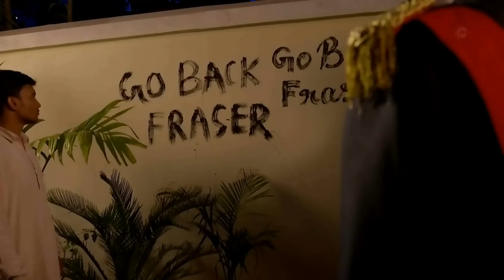Netaji Subhash Chandra Bose 19th Oct 2020 to 23rd Oct 2020 - Hindi TV Show - Highlights - And TV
Subhash Chandra Bose follows his calling to fight for Indias freedom by establishing Azad Hind Fauj, marking his journey from being a young patriotic boy to a national hero.